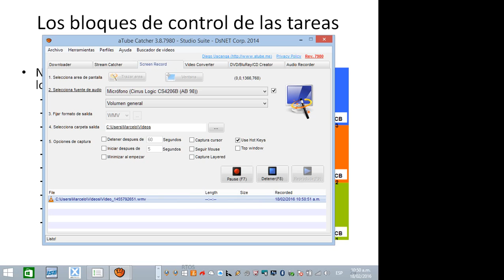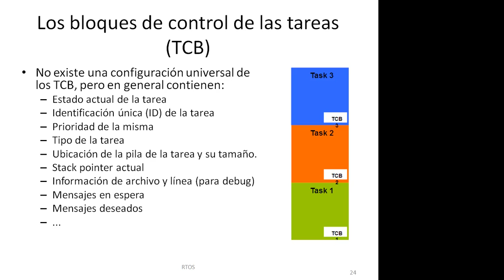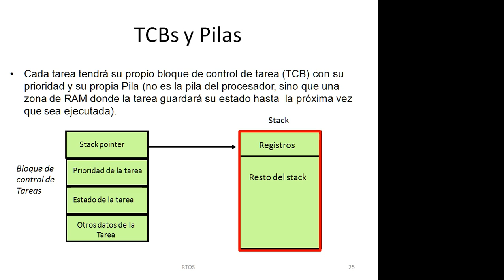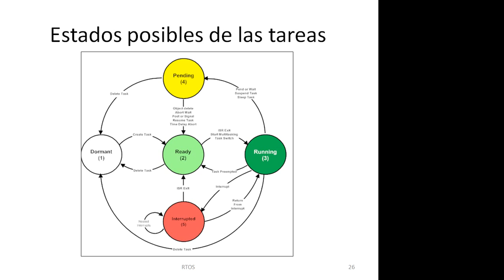26 Introduccion a los RTOS Parte 5